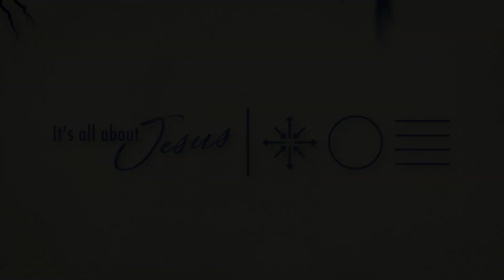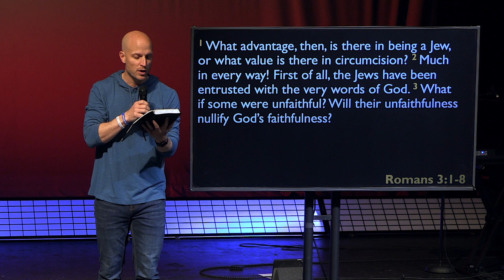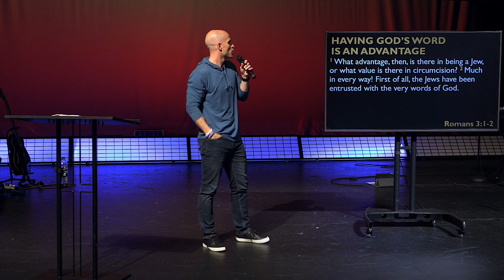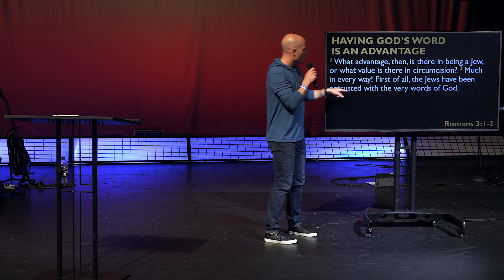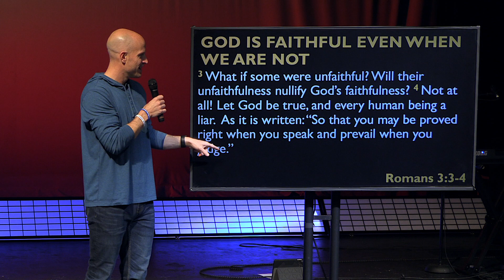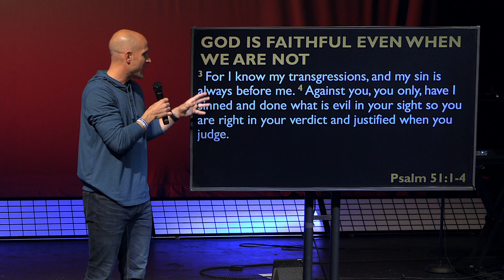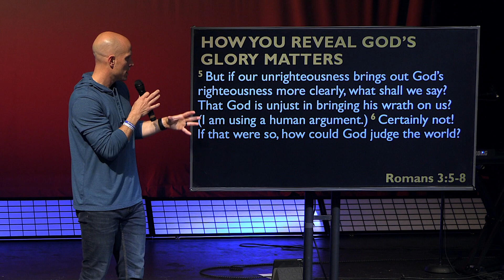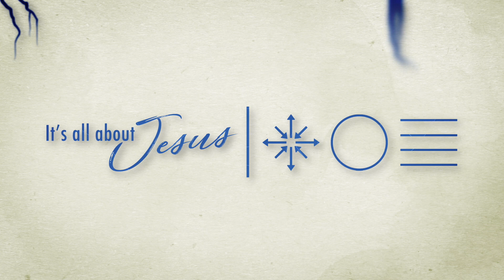Believe It or Not, God Is Faithful - Romans 3:1-8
Join us this week, as Pastor Russ continues to go through the Book of Romans and talks about God's faithfulness to His people.